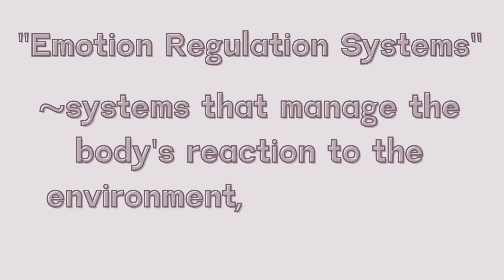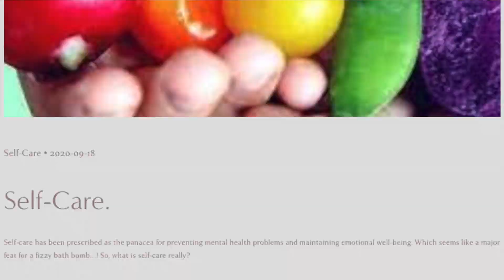Working with our Emotion Systems to Recover from Chronic Anxiety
The way you’re managing your emotions are making you exhausted. In this video, I show you the 2 emotion systems overthinkers and overachievers use too much of and how to use the one we ignore even though it could be super helpful to us.

Self-Care Blogs:
Self care: